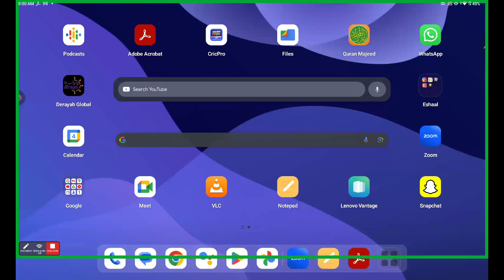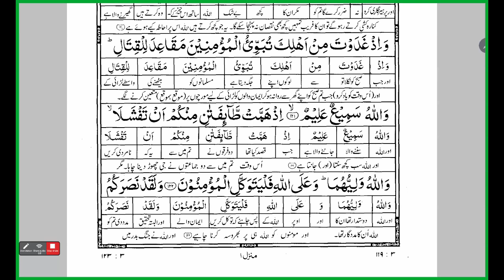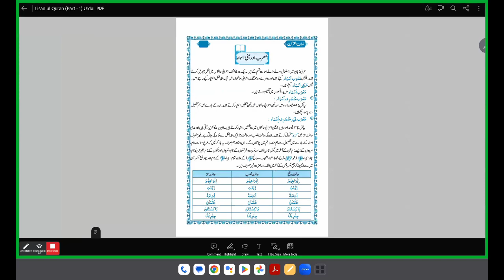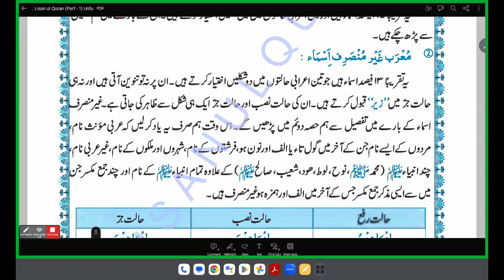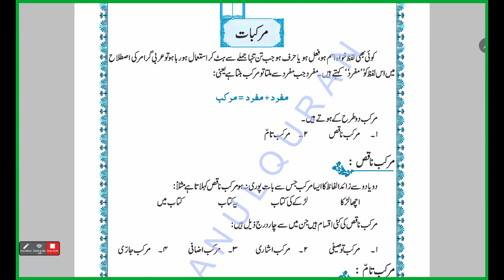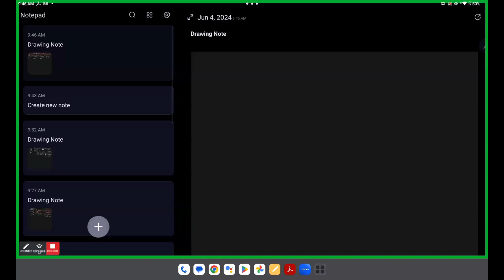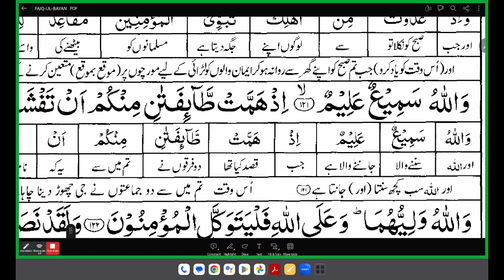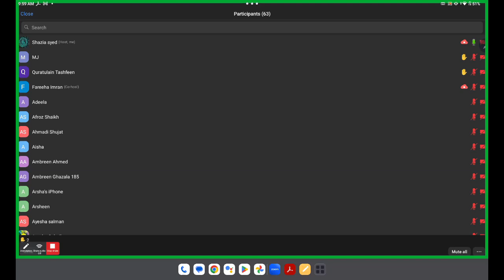Aassn Arabic grmr lec 5,ism ka eraab,muarab mabni munsarif ghair munsarif